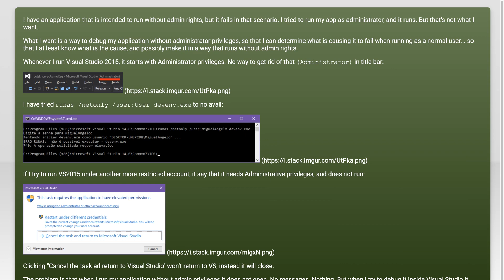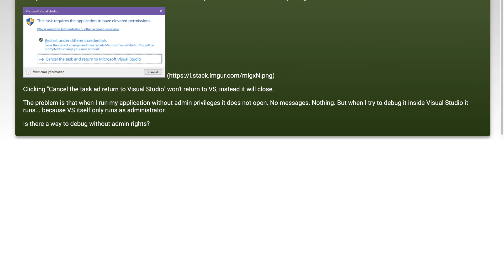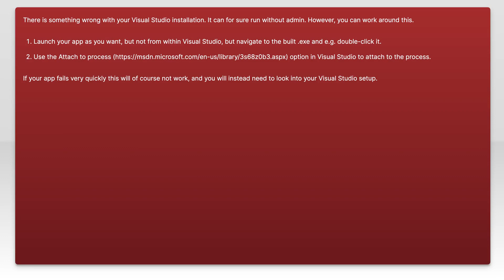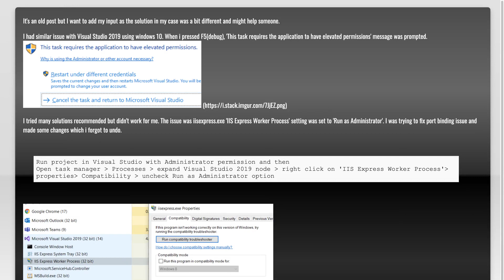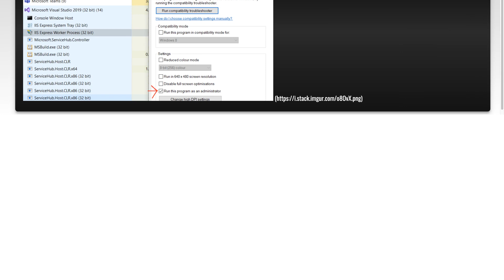Debug application without admin rights in Visual Studio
c#: Debug application without admin rights in Visual Studio

Just wanted to thank those users featured in this video:
Ali Faraz (No Longer Available)

Related to: c#, debugging, visual-studio-2015